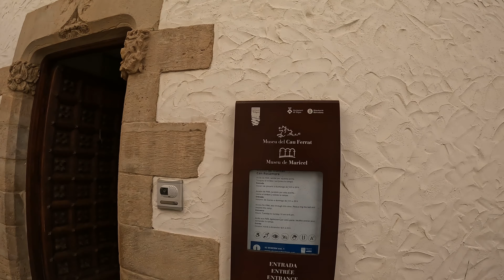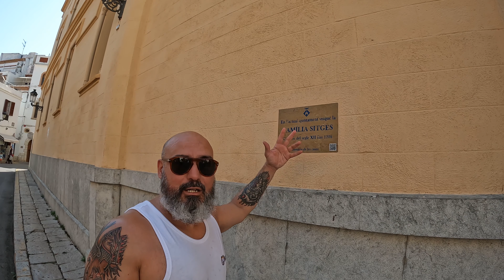SITGES Casco Histórico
Sitges es una hermosa ciudad costera ubicada en la provincia de Barcelona, España, con un casco histórico encantador y bien conservado. El casco histórico de Sitges es un laberinto de estrechas calles empedradas, plazas encantadoras, edificios de estilo modernista y casas señoriales de estilo mediterráneo.

Uno de los puntos destacados del casco histórico de Sitges es la iglesia de Sant Bartomeu i Santa Tecla, un impresionante edificio barroco construido en el siglo XVII con una torre campanario que se eleva sobre el centro histórico.

Otro lugar que vale la pena visitar es el Palau Maricel, un edificio modernista que alberga una colección de arte medieval y moderno. También se pueden encontrar numerosas galerías de arte, tiendas y restaurantes que sirven deliciosa comida mediterránea y catalana.

Además, el casco histórico de Sitges cuenta con una gran cantidad de festivales y eventos durante todo el año, como el Carnaval de Sitges y el Festival Internacional de Cine de Cataluña.

En resumen, el casco histórico de Sitges es un lugar encantador y pintoresco que ofrece una gran cantidad de atracciones culturales y turísticas en un ambiente relajado y acogedor.

Sí sois de los que viajáis con vuestros peludos, y os gusta hacer todo tipo de planes con ellos, este es vuestro canal, donde podréis seguir nuestras aventuras.

No hay excusas para viajar y descubrir el mundo junto con un perro.

Podéis seguirnos y estar al tanto de noticias de actualidad, última hora, en nuestro periódico digital dogfriendly (Disponible en versión App iOS y Android). Totalmente gratuito.